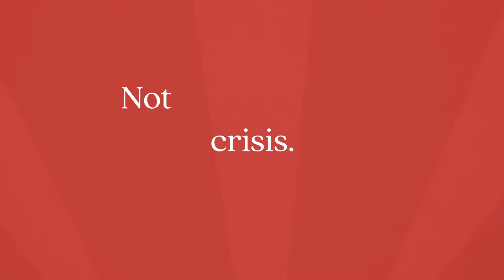Discern the Spirits: Words from Alexander Schmemann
This year, 2021, marks the 100th anniversary of the birth of Protopresbyter Alexander Schmemann (+1983), former dean and professor at St Vladimir's Orthodox Theological Seminary, renowned theologian, and prolific writer and speaker.

As we begin our year of honoring his life and profound contributions to the Church, we are so pleased to share his voice with you. His words, captured decades ago—on a recording which recently came into our possession—are anything but dated. They are further proof that Fr Alexander remains a voice for our time.